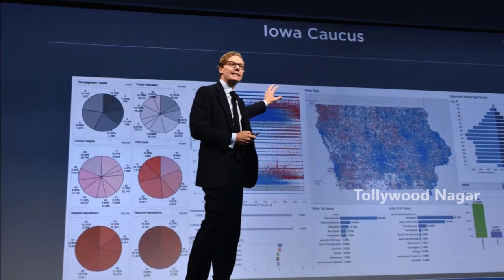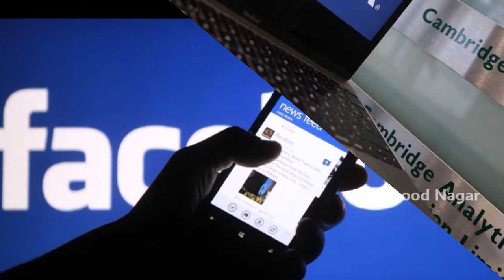ఫేస్ బుక్ నుంచి 58.3 కోట్ల ఖాతాలు అవుట్ కారణం ఇదే | Facebook Deletes Fake Accounts | Tollywood Nagar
ఫేస్ బుక్ నుంచి 58.3 కోట్ల ఖాతాలు అవుట్..కారణం ఇదే. Facebook Found 58 Crores of Fake Accounts using for political Crimes and other Harassments. Check out this story how Cambridge Analytica has links with Facebook.

Hey guys!

You're watching Tollywood Nagar. A YouTube Channel that is dedicated to publishing a video for every day based on the issues happening every corner of the earth with original content.